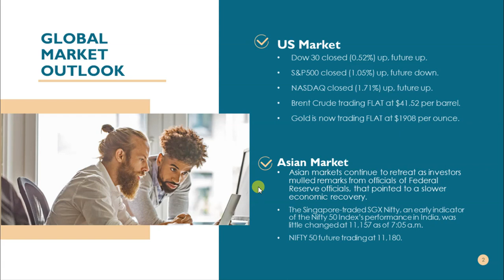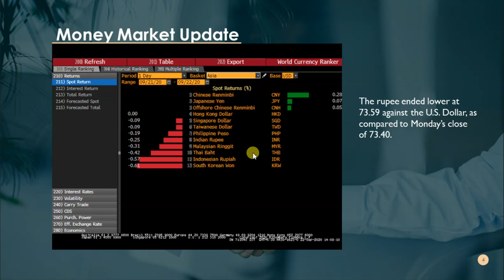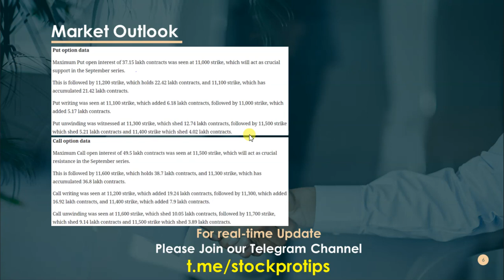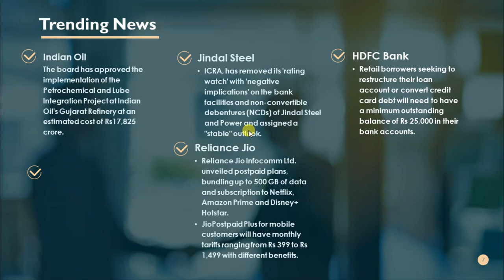Intraday Trade Setup I 23 September 2020 I Stock Market News I Market Hour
Intraday Trade Setup I 23 September I Stock Market News I Market Hour

In this video, we will discuss share market news, stocks in the news(trending stocks in the news), intraday trading tips, intraday stocks watchlist, NIFTY & BANKNIFTY option chain analysis for next trading week for September 23 2020. Don't miss out.

Topics Covered In This Video:
1. Share Market News, Share Market News In Hindi, Share News
2. Stock Market News, Stock Market News India, Stock Market India
3. Share Market Tips, Share Market Tips Free
4. Intraday Live Trading, Intraday trading Live
5. Intraday Trading Tips, Intraday Trading tips free, Free Intraday Tips
6. Free Trading Tips, Trading tips free
7. Intraday Trading for Beginners
8. Share Market Tips Free, Free Share Market Tips, Share Market Free Tips
9. Intraday Trading Strategies
10. Day Trading, Day Trading Strategies
11. How to trade in intraday, How to select stocks for intraday
12. NIFTY Trading Strategies, BANKNIFTY Trading Strategies
13. F&O Trading Strategies, Option Trading Strategies
14. How to trade stocks in intraday
15. Futures Trading, Option Trading